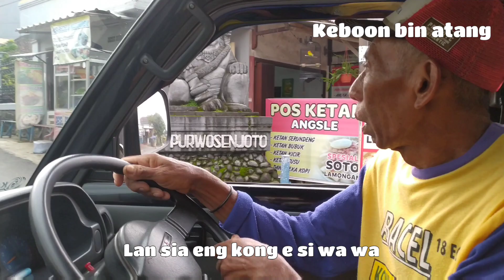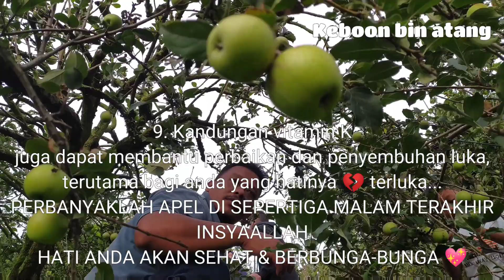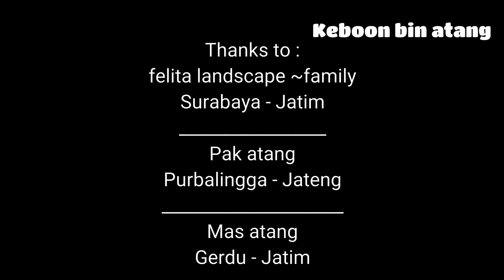9 manfaat apel hijau [ Granny smith ] untuk kesehatan - Bilqis Apples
Kebon Bin

Kawan Q semua dimanapun anda berada...

Kanal youtube :  Keboon bin atang
kali ini akan berbagi informasi mengenai :

9 manfaat apel hijau [ Granny Smith ] yakni :

1. Meningkatkan metabolisme tubuh.
2. Mengontrol berat badan.
3. Pencegah diabetes.
4. Memperkuat tulang dan gigi.
5. Menjaga kesehatan mata.
6. Menyuburkan rambut.
7. Membantu detoks dalam tubuh.
8. Menjaga kesehatan pernapasan.
9. Membantu penyembuhan luka.

seperti apa keseruan...
yuk... langsung kita tonton aja videonya gaess...

Salam seduluran sak lawase 🙏
Wassalam-